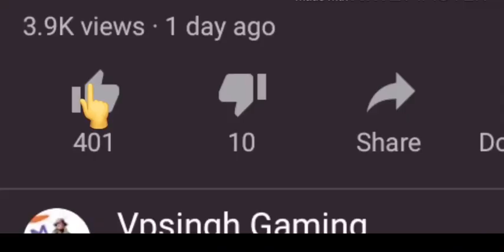DAY-2 | Pubg Mobile | Duo Conqueror Push | Platinum To Conqueror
Poco Phone

Iphone xr

Cosmic byte Headphone

- vpsinghgaming vpsinghpubg vpsinghpubgmobile vpsinghtipstricks pubgmobile pubg pubgmobiletipstricks soloconqueror conqueror pushconqueror Pubgindia # squad

DAY-2 | I Killed a Hacker | Duo Conqueror Push | Platinum To Duo Conqueror | Pubg Mobile

Recorder - pre installed
Device  - iPhone xr / POCO F1
Editor - kinemaster

Music Credit—-

SubSpace & RITIX - Days Like These (Magic Free Release)

NOIXES - patient